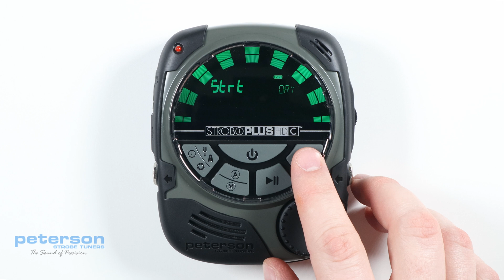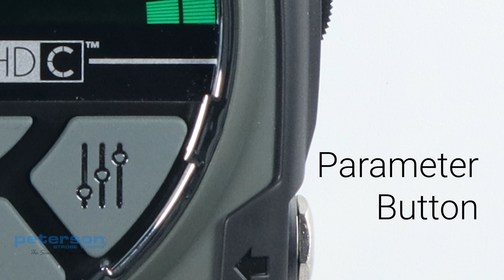StroboPLUS HDC Settings Video Instructional Manual - 1 Overview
Overview

The settings screen is the fourth mode accessible when navigating through the StroboPLUS HDC modes by pressing the Mode Button. There are three main controls for navigating and making adjustments in the settings screen. The Parameter Button, the Value Wheel and the Play / Pause button. The settings screen contains  six parameters that can be edited and saved either through the hardware interface or by the use of the Peterson Tuners website.  This screen can also be used to view the hardware and firmware versions or to factory reset the StroboPLUS HDC to revert to an out-of-the-box state.

To access the Settings Screen, press the Mode Button until the segmented arc appears as shown.

In most cases, the name of the active parameter will scroll at the upper-right of the display. The adjustable parameters of the settings screen include:

Global Display Color ( 10 Default Colors )
Preset Visibility ( On or Off for each Sweetener or Guided Tuning Presets )
Global Accidental Setting ( Sharp, Flat or Both )
Auto-Order Presets ( On or Off )
Octave Display ( On or Off )
Configuration (  Default or User )

The additional parameters of the settings screen are:

Hardware Version
Firmware Version
Factory Reset

In general, all parameters of the settings screen can be easily adjusted by using a combination of the Parameter Button and the Value Wheel. Simply press the Parameter Button until the desired parameter flashes and then turn the Value Wheel to reach the value you would like. When you are done editing a parameter, you can either click IN on the Value Wheel or let the blinking parameter time-out.

00:00 | Overview
00:28 | Settings Screen Contents
00:54 | Accessing the Settings Screen
01:09 | Parameters within the Settings Screen
01:54 | General Settings Screen operation